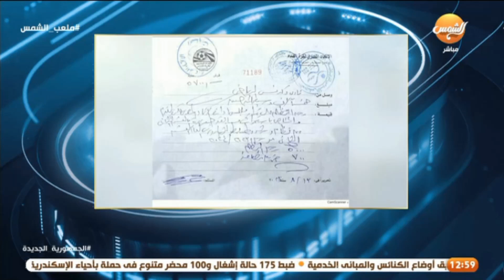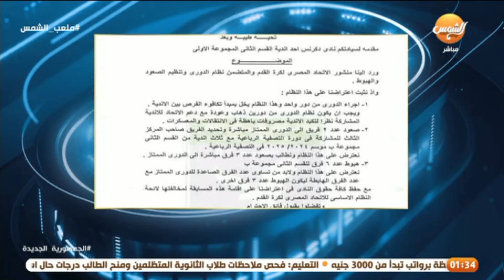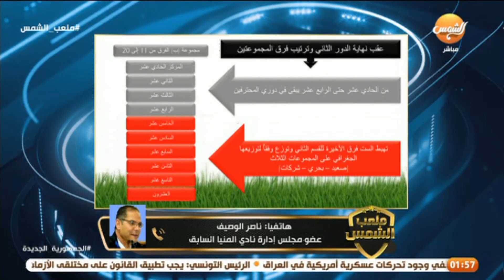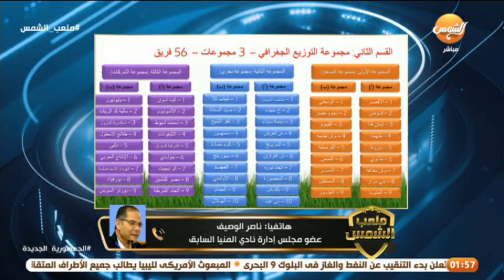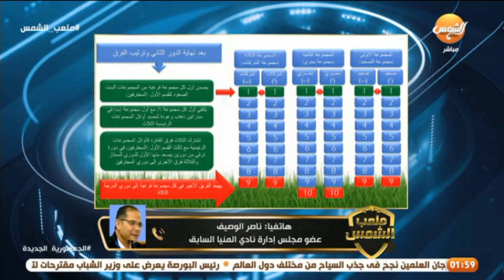حلقة الأربعاء 16-8-2023 من ملعب الشمس مع عبدالناصرزيدان ويفتح ملف دوري المحترفين والفيفاويؤدب الفراج